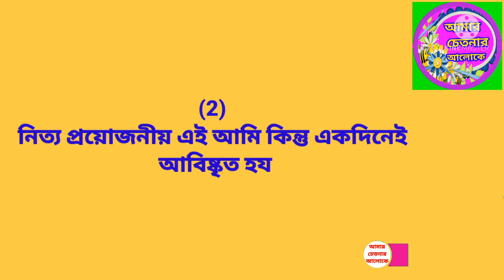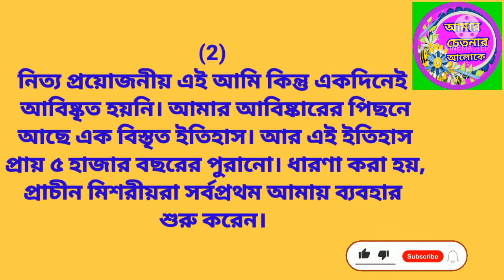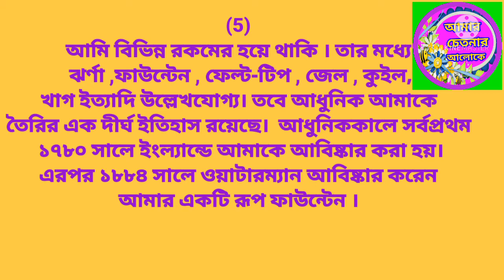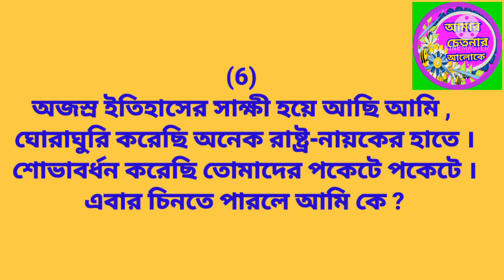Can you recognize me | Latest update in 2022 | who am i | quiz | GK | general knowledge | আমি কে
Can you recognize me |Latest update in 2022 | who am i | quiz | GK | general knowledge | আমি কে | দেখোতো আমায় চিনতে পারো কিনা |